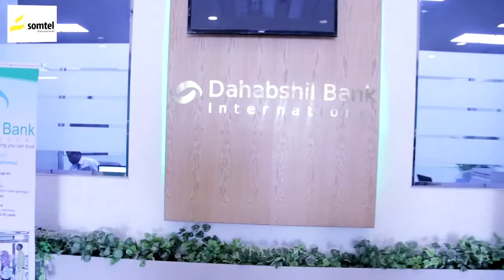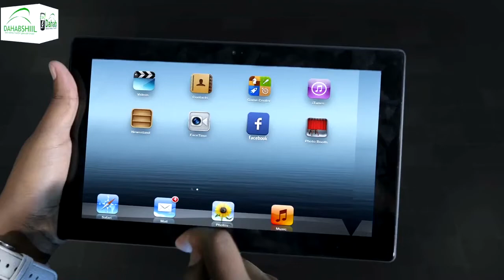Hogaamiyaha xisbiga Wadajir Cabdiraxmaan Cabdishakuur oo war kasoo saaray dagaalka Galmudug iyo...